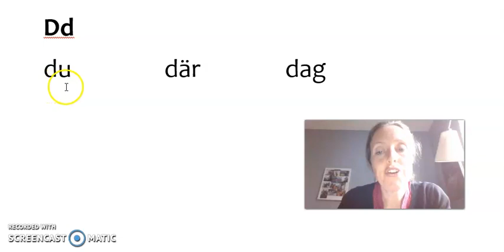sfigunilla Bokstaven Dd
Lyssna på bokstaven D.